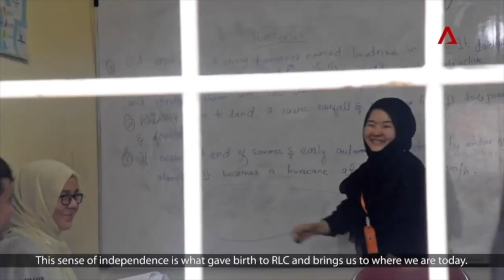IPSF World Refugee Day 2021